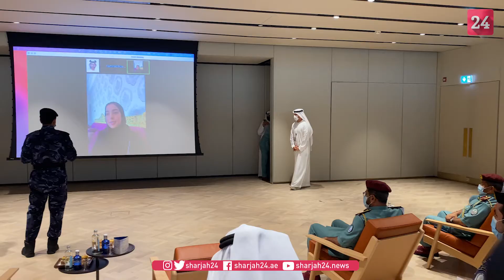سعادة اللواء سيف الزري القائد العام لشرطة الشارقة، يتحدث حول ملتقى تكريم المواهب الأول